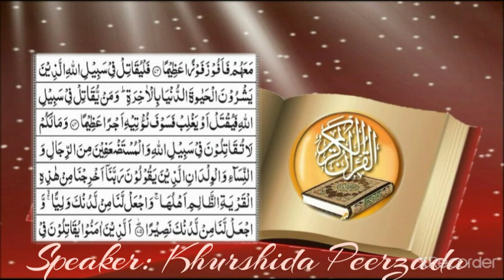Sura Al-Nisa ( kmzor Mrdon, Orton oar Bchon ky lyai kia karan?)| Khurshida Peerzada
kamzor mardon  oar Orton ky lyai kia karan? How you can save  your family from enemy?